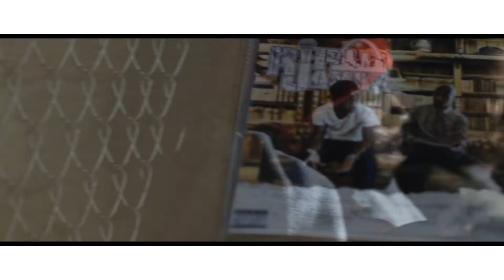RIP JAMES -ON MY WAY TEASER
Shot & Editied By Promogeeks